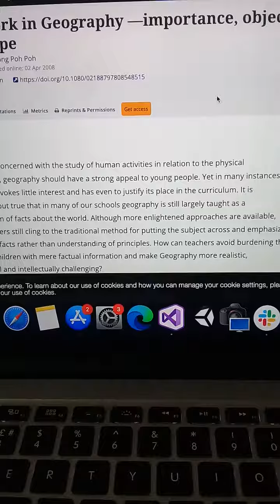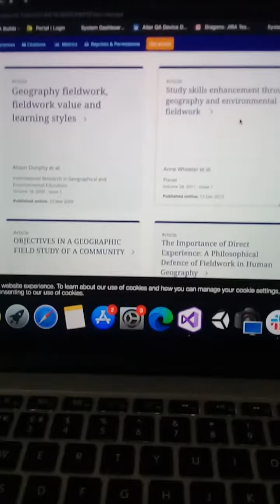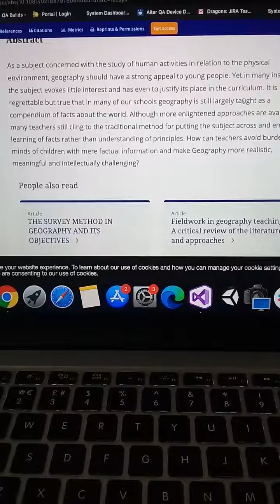14 August 2020